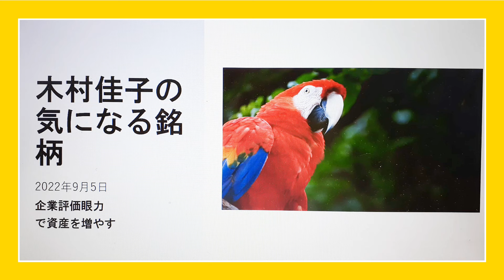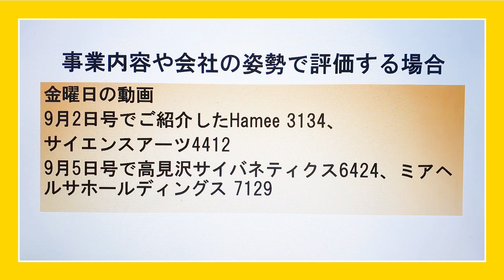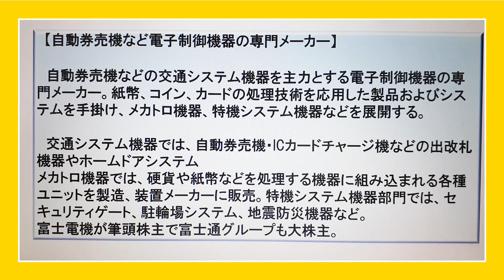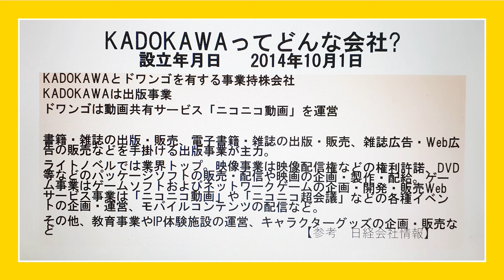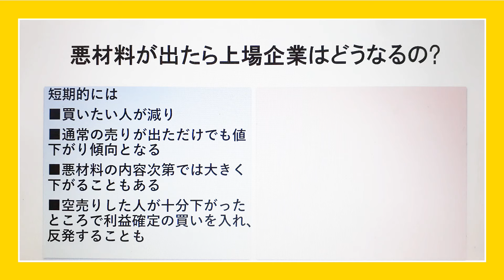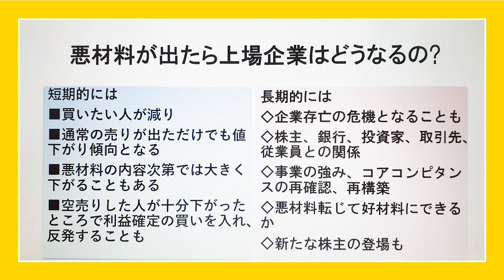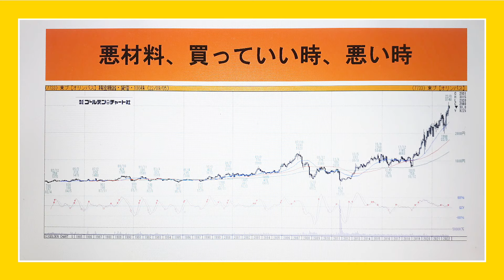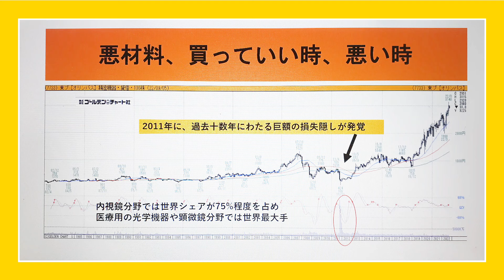木村佳子の気になる銘柄 「企業評価眼力で資産を増やす」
【木村佳子の出演・講演予定】
●10月19日　FP横浜スタディグループ主催　株式投資のテーマで登壇させていただきます。
●11月25日　名古屋証券取引所主催セミナーで登壇させていただきます。
●11月19日　株主手帳コラボ　オンラインサロン(ZOOMでご参加者とテンバガー銘柄を探します)
もしくは
FAX番号 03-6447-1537 株主手帳まで

●12月9日　東京　主催　日本証券新聞社FAX（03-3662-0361）まで